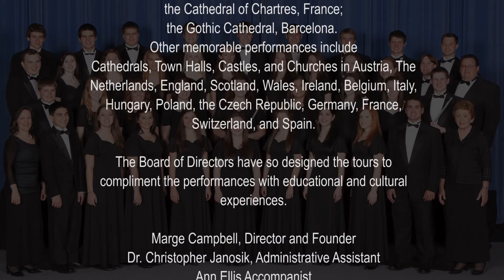Sky Boat Song - Chester County Voices Abroad - 2012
I have been recording the Chester County Voices Abroad Choir since 2003. I thought I would share some of their selections. This was recorded on June 2, 2012 at Bishop Shanahan High School in Downingtown, Pennsylvania.  Using Sennheiser MKH8020 w/Jecklin disk, DAV Broadhurst Gardens BG1 Preamps and Korg MR-1000 at 1 bit/5.6MHz.

Chester County Voices Abroad is an ensemble of young people ranging from fifteen through twenty years of age. They reside and attend schools in Chester County in the metropolitan Philadelphia area in the Commonwealth of Pennsylvania.

Since its inception in 1992, this organization has presented to international audiences a chorale that best represents American youth. Their repertoire of sacred and secular music has charmed audiences in sixteen countries of Western and Eastern Europe through concerts and liturgical celebrations.

Highlights include performances at Saint Peters Basilica, Vatican City; Westminster Abbey, London; Saint Marks Cathedral, Venice; Notre Dame Cathedral, Paris; the Cathedral of Chartres; and the Gothic Cathedral, Barcelona. Other memorable performances include Cathedrals, Town Halls, Castles, and Churches in Austria, The Netherlands, England, Scotland, Wales, Ireland, Belgium, Italy, Hungary, Poland, the Czech Republic, Germany, France, Switzerland, and Spain.

The Board of Directors have so designed the tours to compliment the performances with educational and cultural experiences.

Marge Campbell, Director and Founder
Dr. Christopher Janosik, Administrative Assistant
Ann Ellis Accompanist

Ensemble
Chris Andonian
Ainsley Barry
Joshua Campbell
Marisa Campbell
Matthew Carden
Robert Carden
Mary Beth Devenney
Elizabeth Egan
James Essaf
Dominic Gentile
Abigail Gorman
Brendan Hallinan
Emily Hallinan
Mary Grace Hallinan
Brittney Holdan
Emily Janosik
Erika Johns
Danielle Kritz
Alaina Lambert
Timothy Lambert
Anne Langdon
Rebecca Long
Grace Ludin
Morgan MacConnell
Caitlin McElvenney
Elizabeth Menna
Daniel Mitchell
Brendan Nulty
Meghan Nulty
Scott Nulty
Morgan Patton
Alec Pfeiffenberger
Colleen Pitt
Ryan Pitt
Thomas Pitt
Brianna Rebisz
JR Schmitt
Christin Thomas
Allison Venskytus
Zachary Zalis